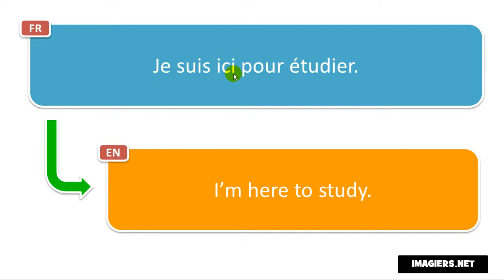How to pronounce Je suis ici pour étudier